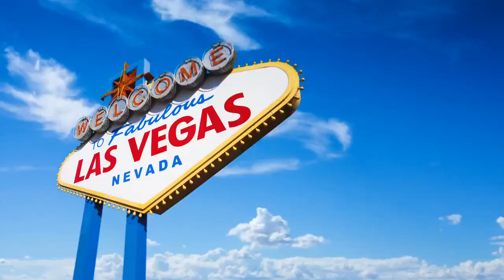United States Of Al. CBS.Trailer (rus, AlexFilm)